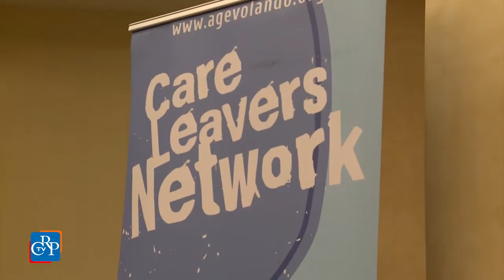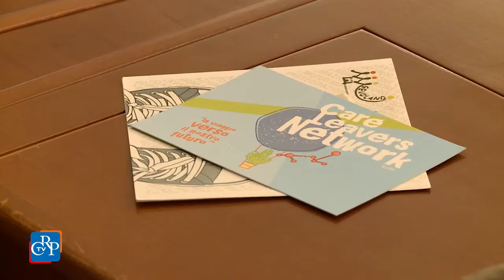L’accoglienza con i nostri occhi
Si è tenuta nell’Aula del Consiglio regionale del Piemonte, su iniziativa della garante per l’infanzia e l’adolescenza, la I Conferenza Regionale del Care Leavers Network del Piemonte, promossa dall’Associazione Agevolando, dal titolo “L’accoglienza con i nostri occhi!”. Ragazze e ragazzi tra i 16 e i 25 anni, provenienti dalle province di Torino, Cuneo e Alessandria, allontanati temporaneamente dalle famiglie a seguito di un decreto del Tribunale per i minori o perché minori stranieri non accompagnati, hanno presentato le loro attività e le loro riflessioni sui percorsi di accoglienza in comunità, casa-famiglia e affido.